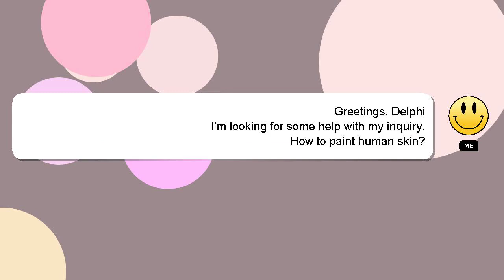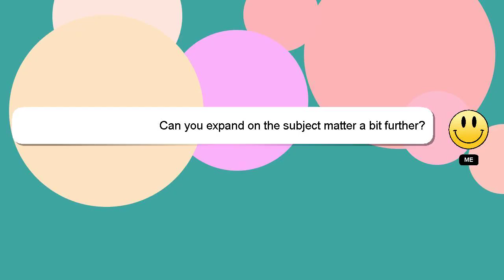How to paint human skin?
A little intro about me, Hey, I'm known as Delphi. I am willing to help you find the solutions to your questions. - How to paint human skin?

If you need more specific information, let me know by leaving a comment or starting a chat. Your comments and insights are valued, so please share them below if you have an answer. I will express my appreciation for your answer by 'hearting' it.

*2 What we are experimenting :*